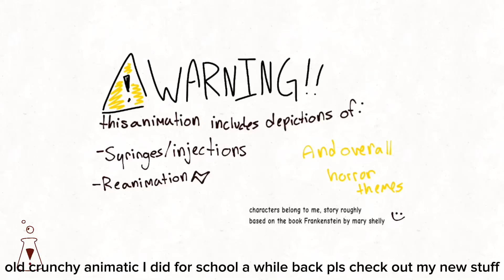TOUCH TONE TELEPHONE | Animation Meme [ old and crunchy ]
Much like stale bread under the fridge this is old and crunchy I did it for school a few months ago but hey why not post it